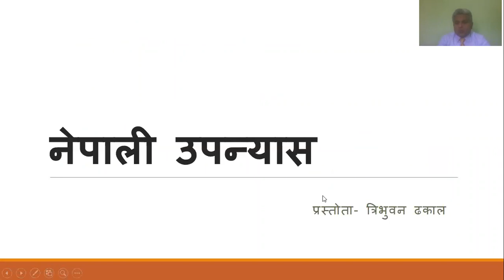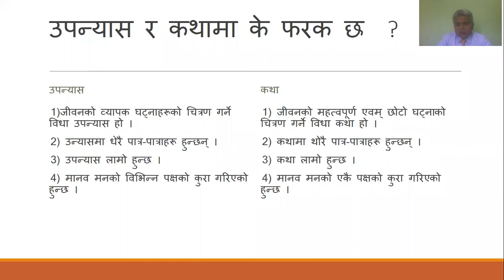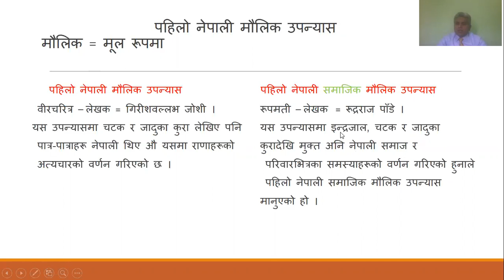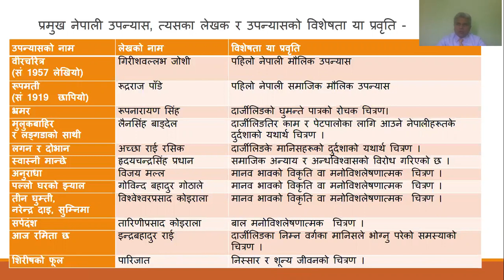नेपाली उपन्यास / CBSE Nepali Upanesh Class XII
Nepali Upanesh CBSE  Class XII

                                 नेपाली उपन्यास  Page 66
उपन्यास र कथामा के फरक छ  ?
उपन्यास
1)जीवनको व्यापक घट्नाहरूको चित्रण गर्ने विधा उपन्यास हो ।
2) उन्यासमा धेरै पात्र-पात्राहरू हुन्छन् ।
3) उपन्यास लामो हुन्छ ।
4) मानव मनको विभिन्न पक्षको कुरा गरिएको हुन्छ ।
  कथा
1) जीवनको महत्वपूर्ण एवम् छोटो घट्नाको चित्रण गर्ने विधा कथा हो ।
2) कथामा थोरै पात्र-पात्राहरू हुन्छन् ।
3) कथा लामो हुन्छ ।
4) मानव मनको एकै पक्षको कुरा गरिएको हुन्छ ।
पहिलो नेपाली मौलिक उपन्यास = वीरचरित्र – लेखक = गिरीशवल्लभ जोशी
यस उपन्यासमा चटक र जादुका कुरा लेखिए पनि पात्र-पात्राहरू नेपाली थिए औ यसमा राणाहरूको अत्यचारको वर्णन गरिएको छ ।

पहिलो नेपाली समाजिक मौलिक उपन्यास = रूपमती – लेखक  = रूद्रराज पाँडे
यस उपन्यासमा इन्द्रजाल, चटक र जादुका कुरादेखि मुक्त अनि नेपाली समाज र परिवारभित्रका समस्याहरूको वर्णन गरिएको हुनाले पहिलो नेपाली समाजिक मौलिक उपन्यास  मानुएको हो ।